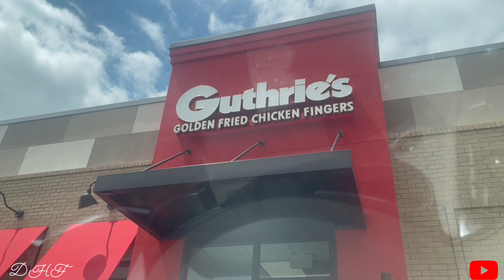GUTHRIE’S GOLDEN FRIED CHICKEN FINGERS